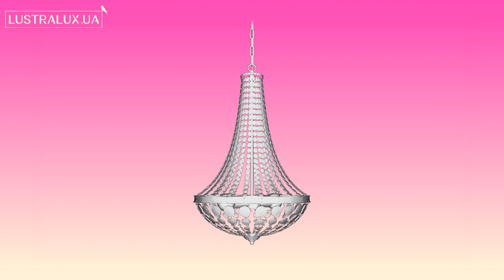Люстра Markslojd GRANSO 106119 - 3D-модель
Купить Люстру Markslojd GRANSO 106119

Обзор 3D-модели Люстры серии GRANSO производства Markslojd

Основные характеристики модели:
Количество и мощность ламп: 1x40Вт E14
Цвет: прозрачный/ латунь
Материал: хрусталь/ металл
Высота: 400 мм.
Ширина: 550 мм.